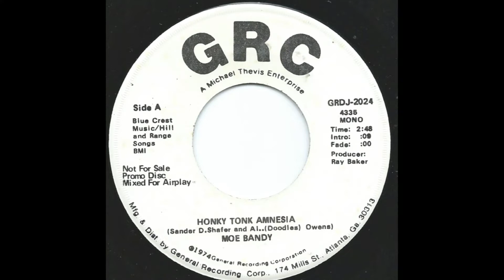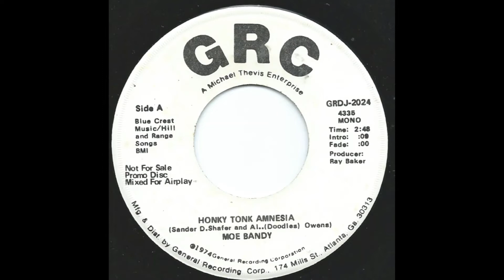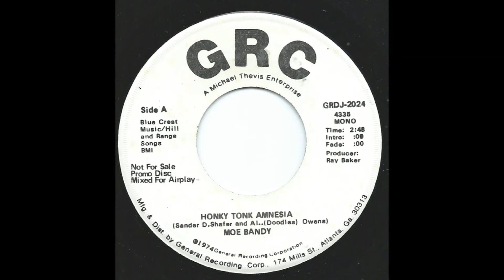Moe Bandy "Honky Tonk Amnesia" promo mono 45 vinyl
Written by A.L. “Doodle” Owens, Sanger D. Shafer

Produced by Ray Baker
Released June 1974, GRC Records GRDJ-2024
Entered the Billboard Hot Country Singles Chart on August 3, 1974, staying for 11 weeks, peaking at #24